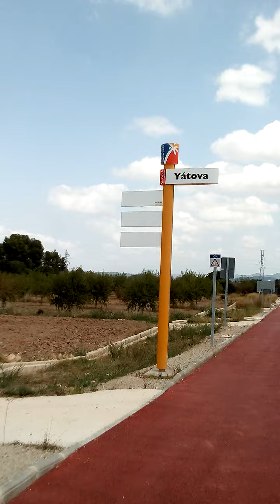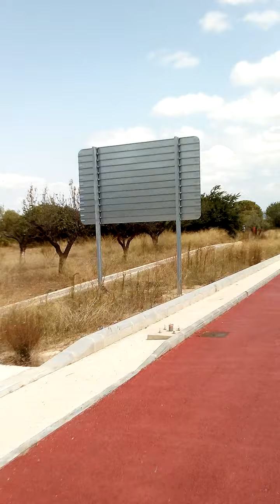Vuelta ciclista 2021, pasa por Yatova